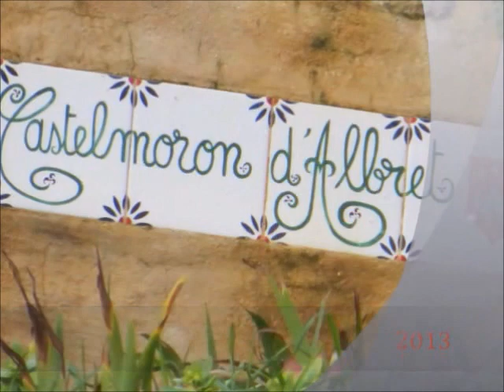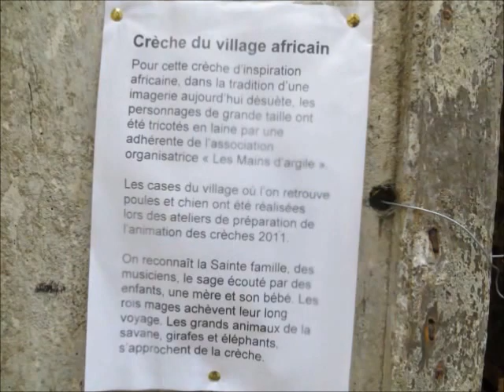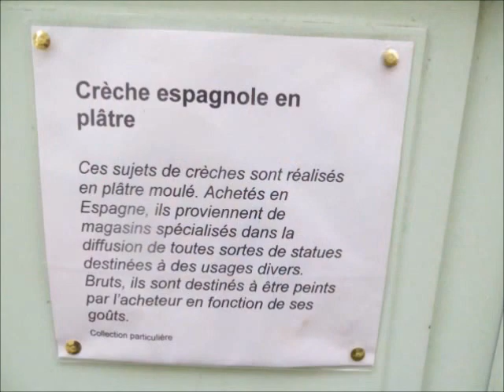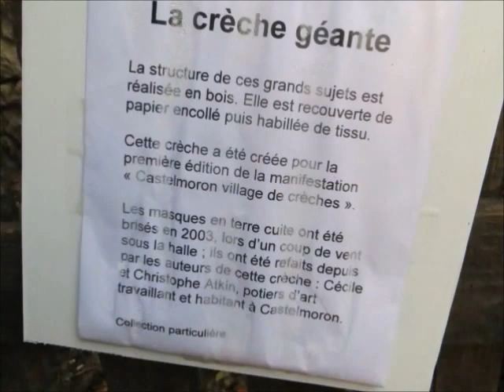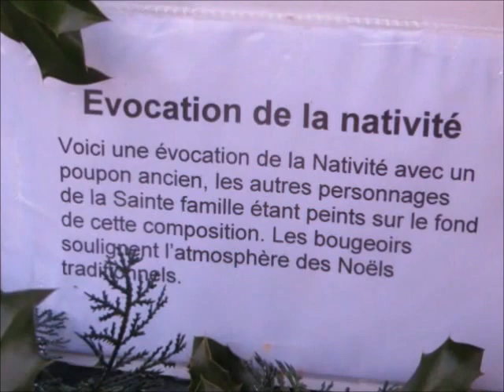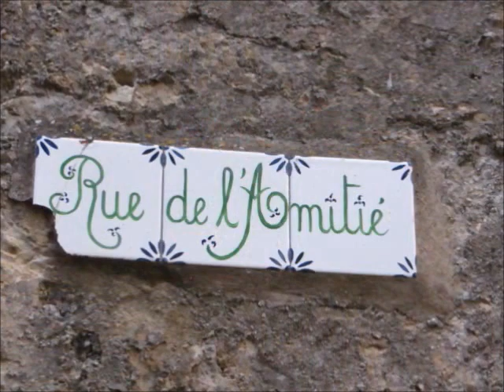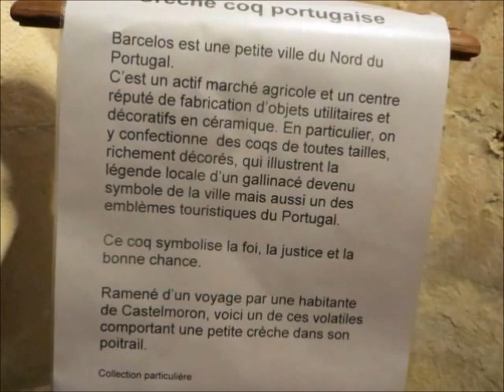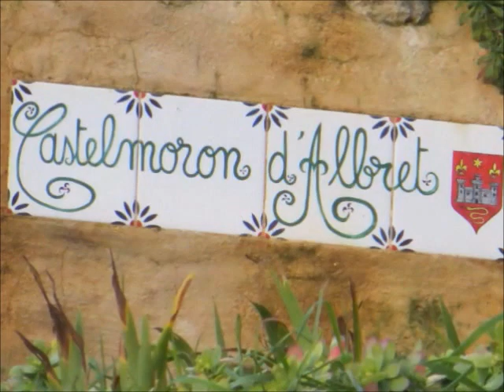Castelmoron d'Albret - village des crèches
Situé dans le Sud ouest de la France,Castelmoron d'Albret est le plus petit village de France (50 habitants).Niché sur un piton rocheux, ce village accueille prés de 200 crèches venues des 4 coins du monde exposées soit derrière les fenêtres ou une porte entr'ouverte ,dans les ruelles ou bien dans son église !!à voir jusqu 'à la fin!!!
Meilleurs vœux 2014